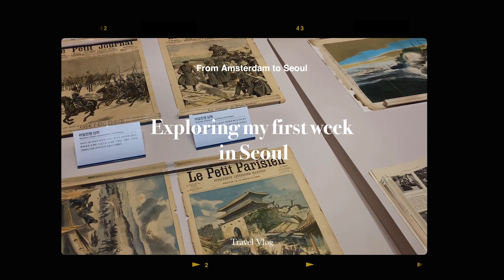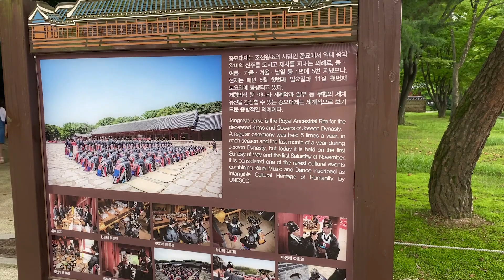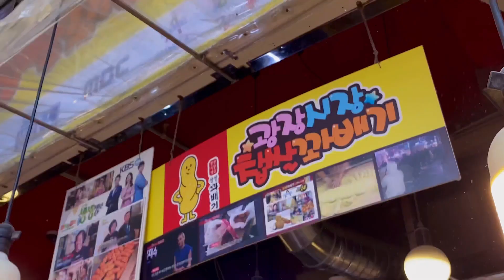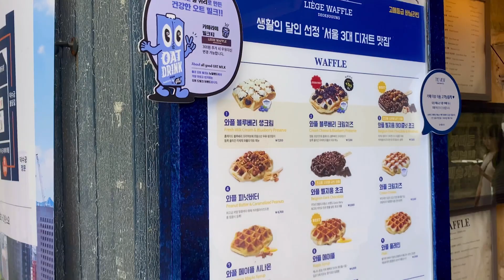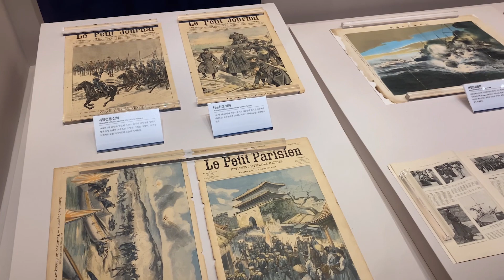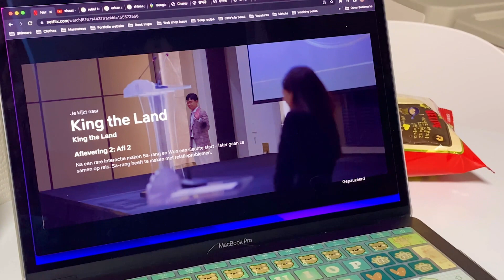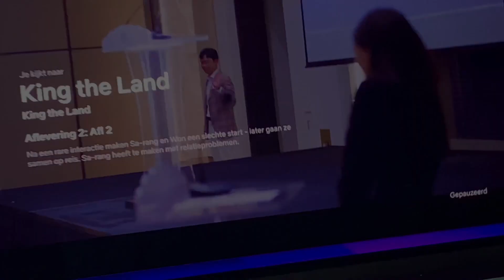Seoul Travel Vlog: Cafe hopping| Boogie Woogie| Gwangjang Market | Changdeokgung Palace |MMCA Museum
Hi there!

I decided to visit my best friend Bo, we met at AMFI in our first year of our study fashion design. It's my second time visiting her in Seoul! It's been already 4-5 years ago since I came to Seoul.

Bo had to go back to Seoul for a few months, since I missed her too much haha :) I came to visit her & we hanged out & she showed me around for a second time! Here's a travel vlog of my first week staying in Seoul & what's it's like travelling in Seoul.

Enjoy tagging along with me; Isabeau & Bo who goes by Julie on social media!

People in this video:
Julie, find her on YouTube as @juliethefashionlover

Camera
☆彡    Iphone 11

M I C
☆彡    Vocaster one

☆彡    Adobe Premiere Pro CC 2023

☆彡    @isabeautseng